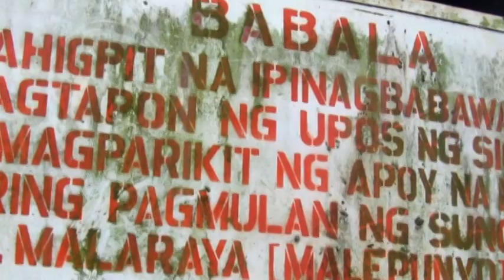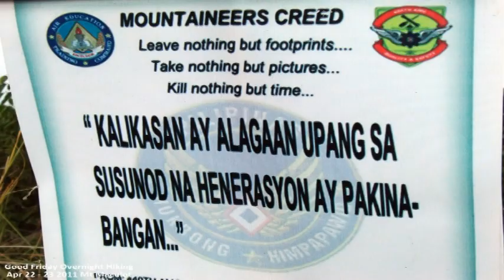Beavers Environmental Activities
different environmental activities of Beavers Group. Search us in Facebook: Beavers Group Philippines